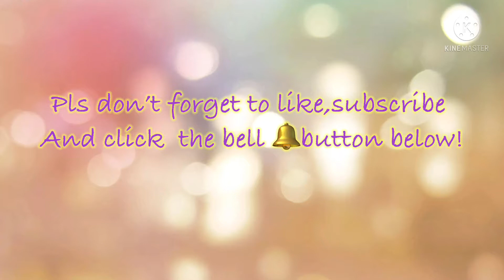Kailangan ko silang turuan ng kaunting trabaho sa bahay pra matuto sila hindi puro screen nalang !